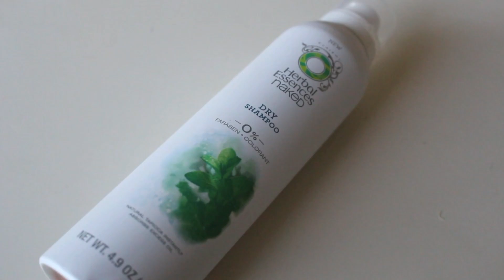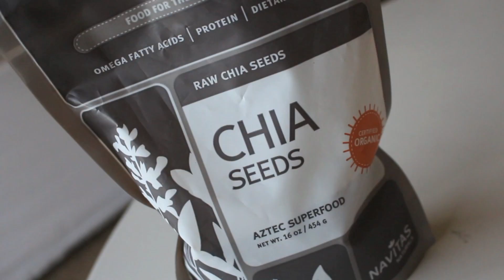April Favorites 2014! ❤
Read on for more information

Hey "JaaackJackFam" (I put that in quotes because I'm trying to figure out a good name for all of you lovely viewers. If you have a more creative name PLEASE share it in the comments!) I'm back with another monthly favorites and this one is extra special because it's my birthday month & the start of giveaway month! Read my blog for more information on that! I love Spring because it's a time to transform and that's definitely what I've been doing. My style has changed in the past few months and I'm so happy about it! I'm so much more comfortable dressing in a way where I can express who I am through fashion and makeup. My makeup has been very simple and minimal lately, for example I'm not wearing anything on my eyes today! Not even mascara! GASP! My question of the day is... what has transformed in your life during Spring? Your style, hair, makeup, bedroom decor?

Randoms
The Wire by Haim
She Looks So Perfect by 5 Seconds of Summer
West Coast by Lana Del Rey
Defying Gravity by Idina Menzel

Want to write me a letter or send a package?:
Jackie Perdue
9450 Mira Mesa Blvd. Suite C #510

Products marked with * are products that were gifted to me or sent to me for free by a company. However that does not alter or affect my opinions on any products.